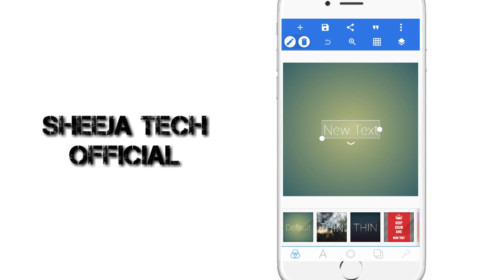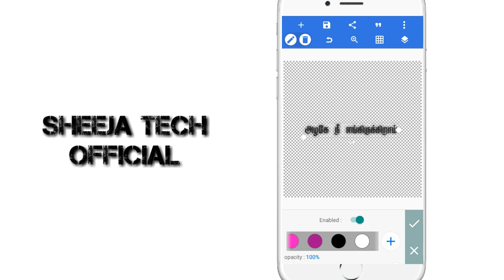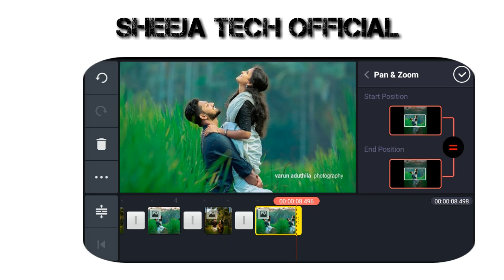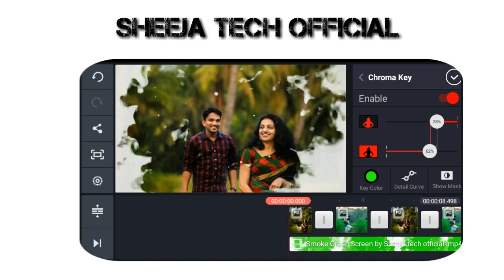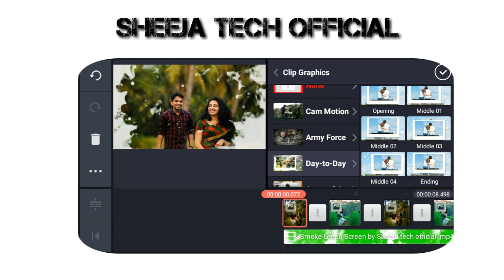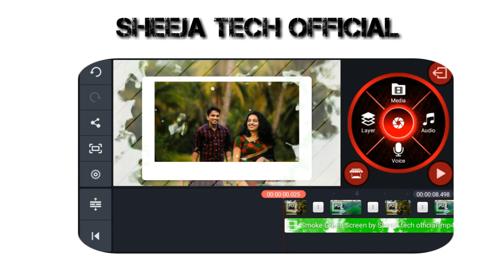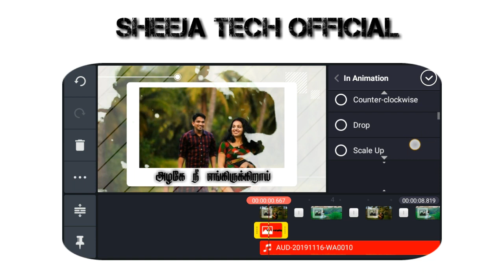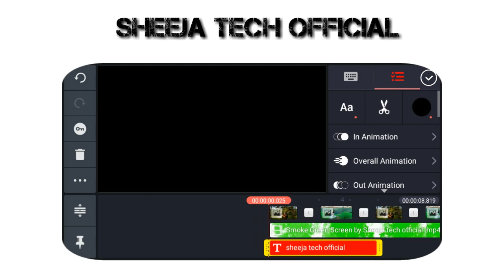Day to day effect | smoke effects | how to make trending whatsapp status video | kinemastertutorials